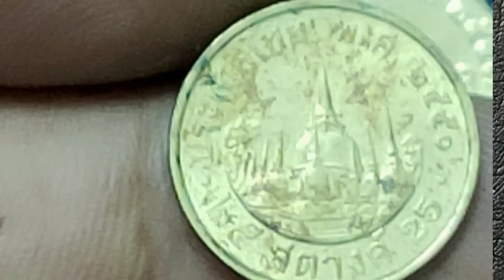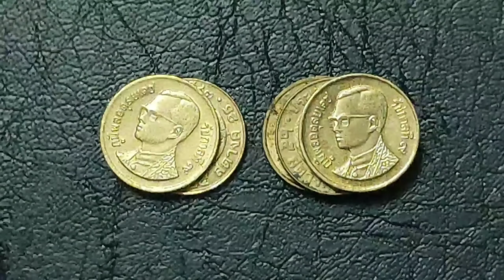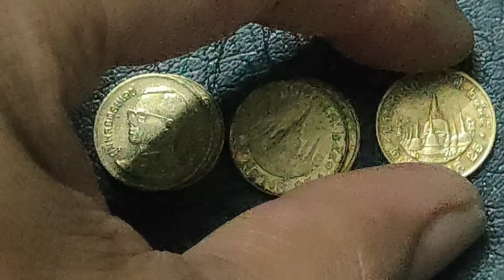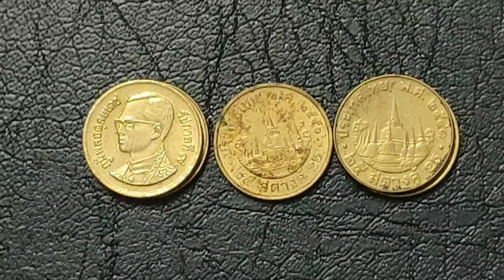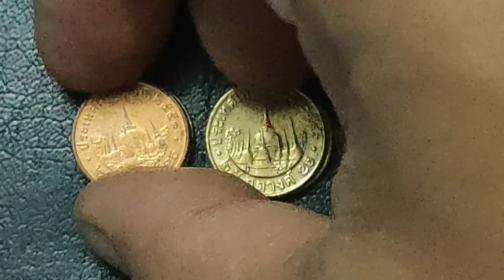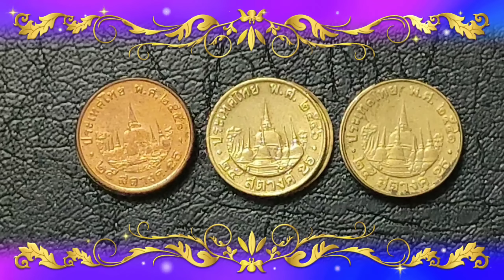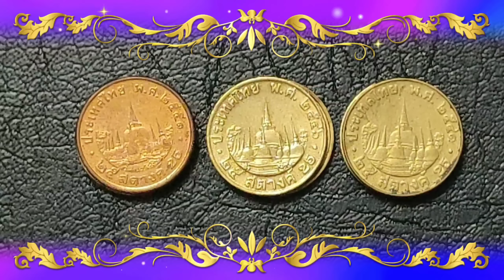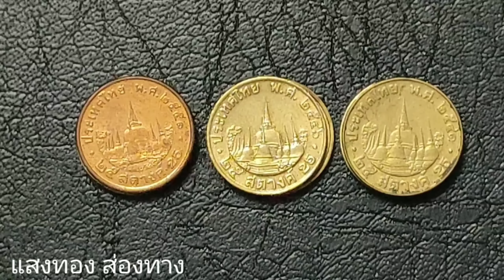25สตางค์ราคา4000-5000 มีจริง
25สตางค์ราคา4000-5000 มีจริงอย่างไรไปดูในคลิปกันครับ